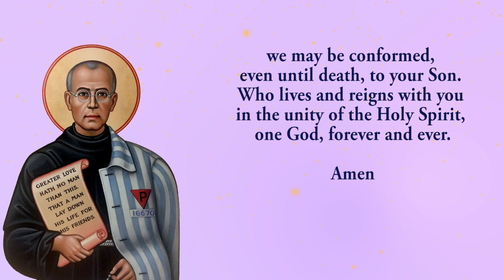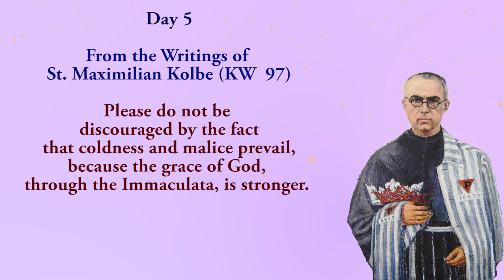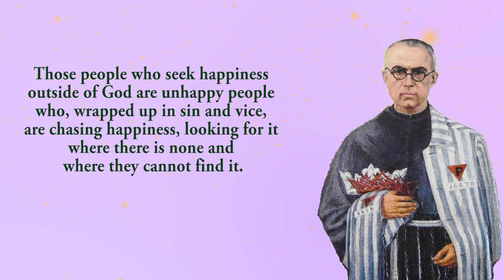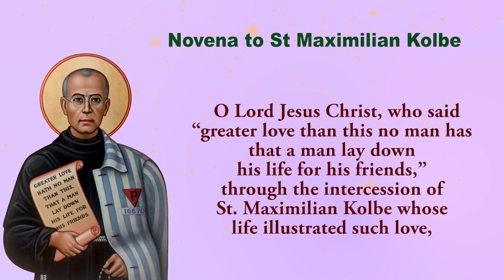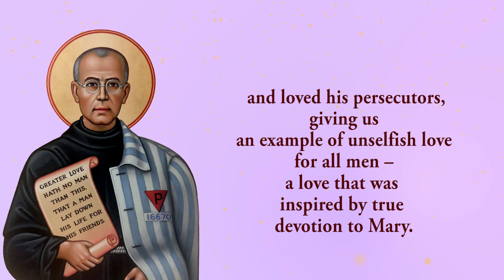🙏Pray Along🙏5th Novena To St Maximilian Kolbe 🙏 9 August 2023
The Fifth novena to St Maximilian Kolbe